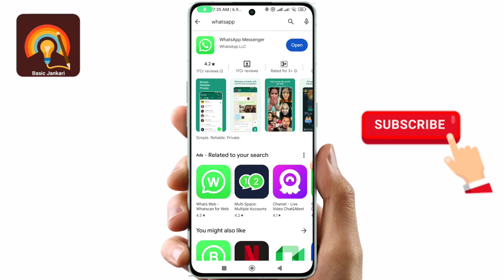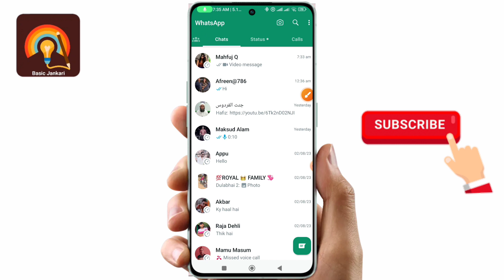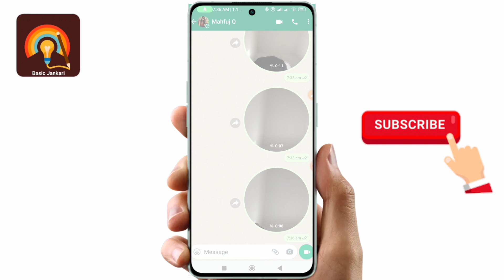whatsapp new update | whatsapp new update 2023 | hpw to send video on whatsapp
whatsapp new upadate
whatsapp, whatsapp trick
whatsapp new update 2023
hpw to send video on whatsapp
how to send video message on whatsapp